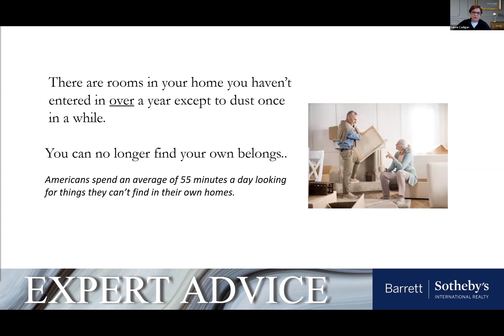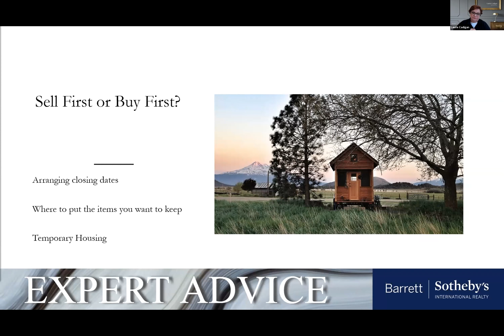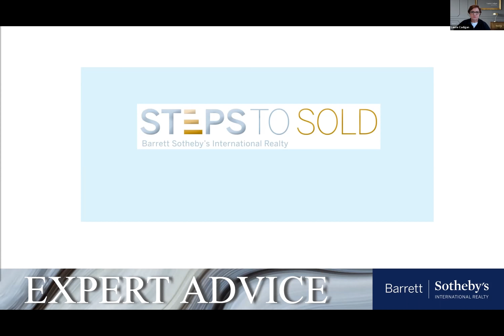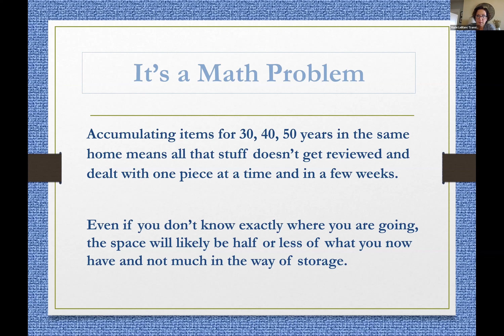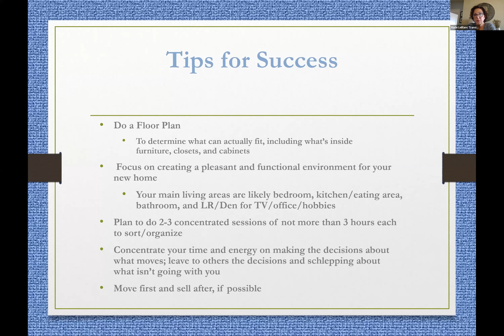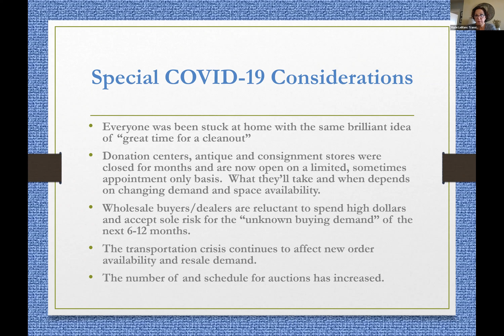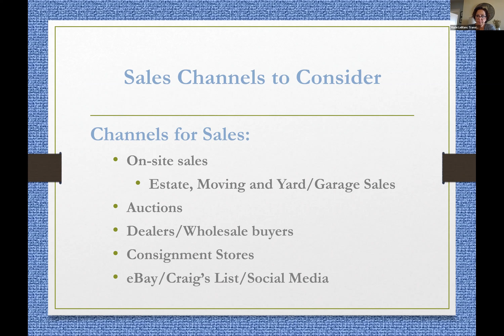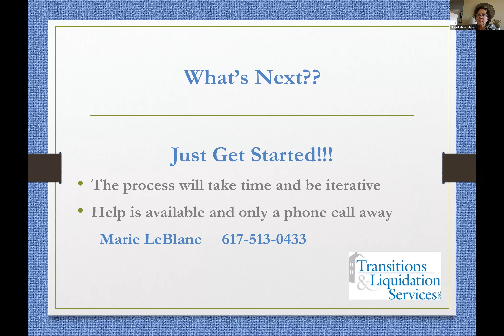2021 11 06 Downsizing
Moving to a smaller home? Gain valuable
advice about paring down and learn what
 you really need in order to maintain a
comfortable, beautiful lifestyle in less
 space. Join Marie LeBlanc from Transitions
& Liquidation Services and Laurie Cadigan from Barrett Sotheby's International Realty
 for tips, tricks, and resources for stress-free
 downsizing.